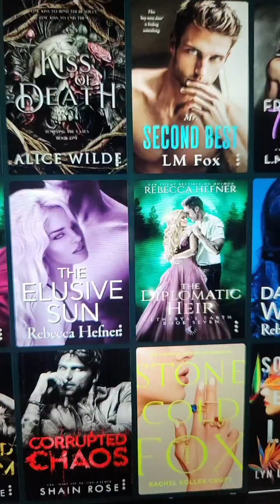Book Haul time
Dicsount code:  NATASHAHARPER20

Where to get this